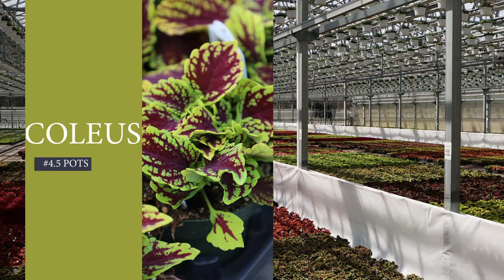Weekly Availability 4.7.23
Lucas Greenhouses is a wholesale greenhouse located in beautiful southern jersey. We grow quality annuals in their Liner, Pre-finished and Finished state.